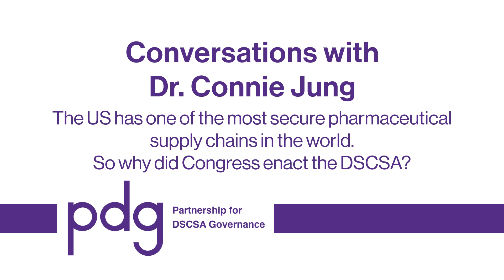Why DSCSA? Improving US Pharma Supply Chain Security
2. The US has one of the most secure pharmaceutical supply chains in the world. So why did Congress enact the DSCSA?

The US boasts one of the safest pharmaceutical supply chains, ensuring only authentic meds reach patients. The DSCSA plays a pivotal role, setting a national standard to ensure continued security of our supply chain. A testament to industry collaboration! 💊